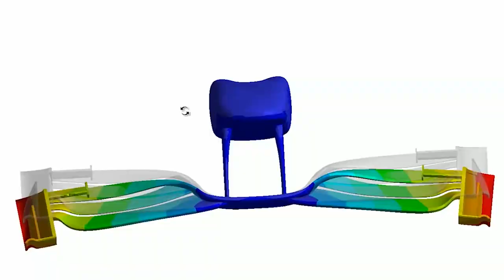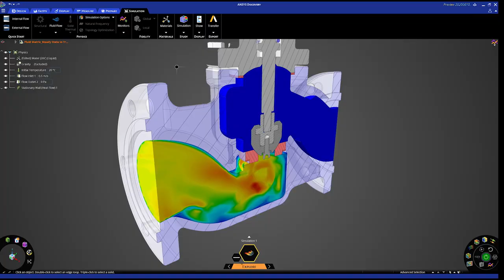Ansys Startup Program Aims to Empower the Next Generation of Engineers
The Ansys Startup Program offers simulation software bundles custom bundled for engineering challenges. The program is priced for early-stage startups with limited funding and revenue to help them get to market faster and with a quality product or technology. Learn more and find out if you qualify